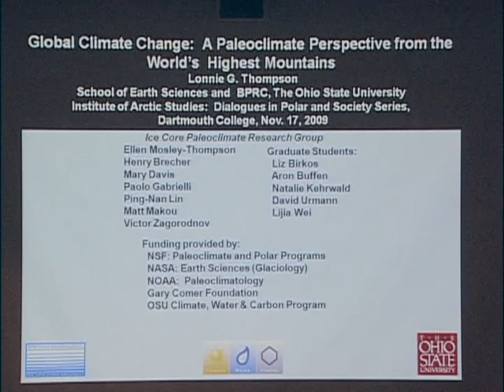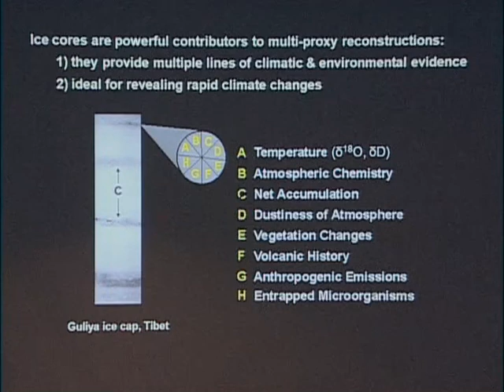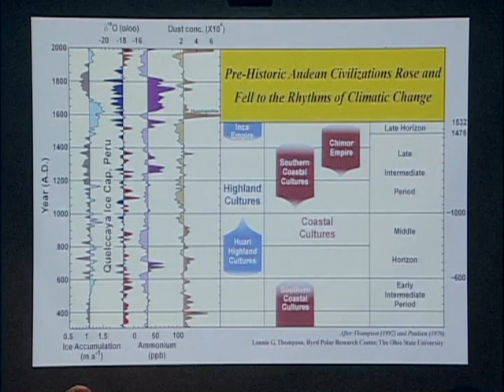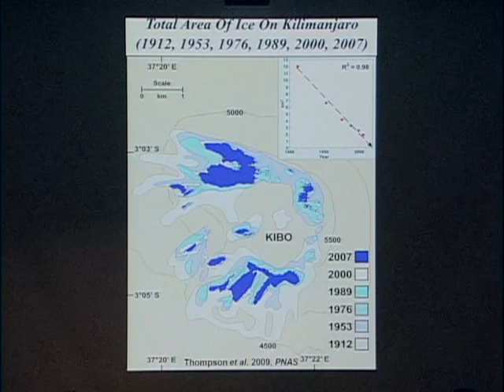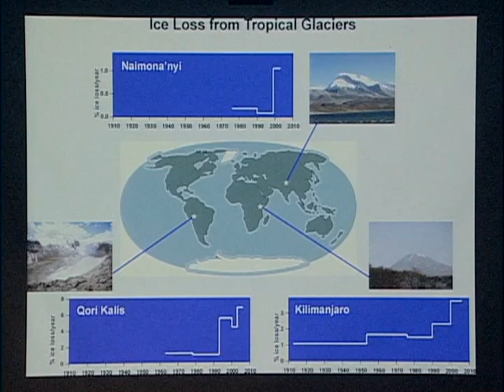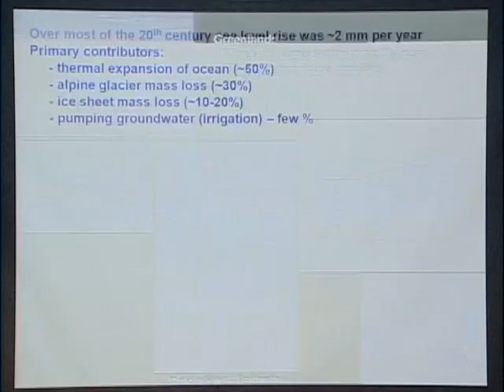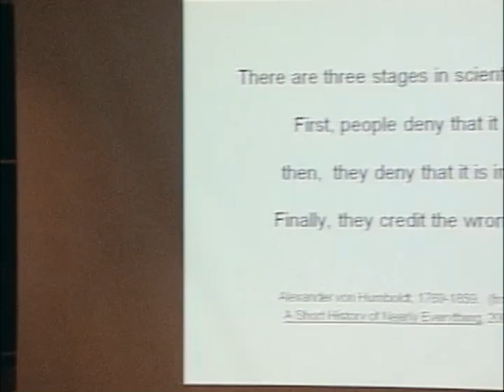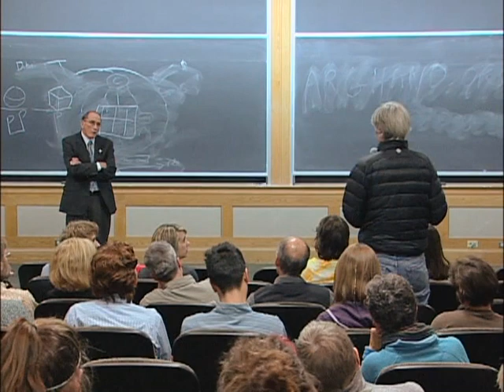Global Climate Change: A Paleoclimate Perspective from the World's Highest Mountains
Institute of Arctic Studies speaker Lonnie Thompson

Dartmouth College, November 17, 2009